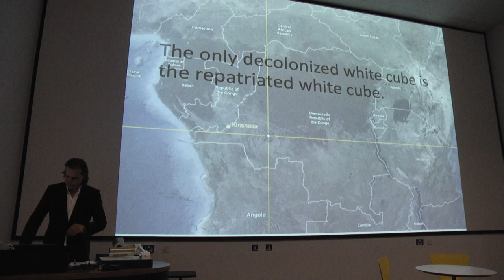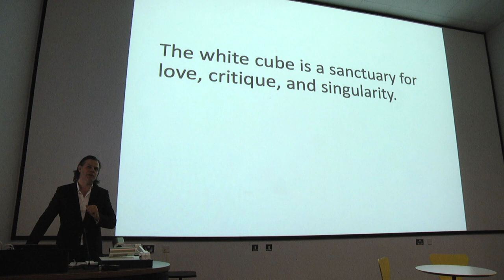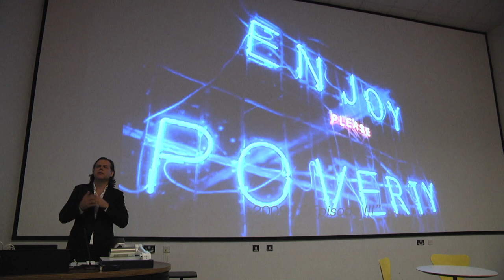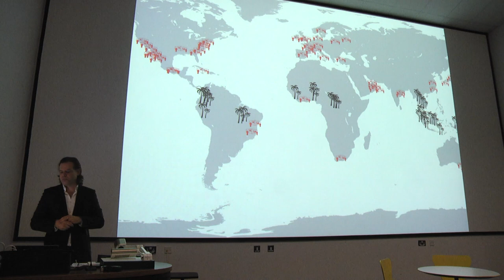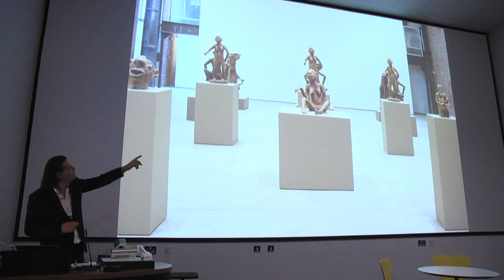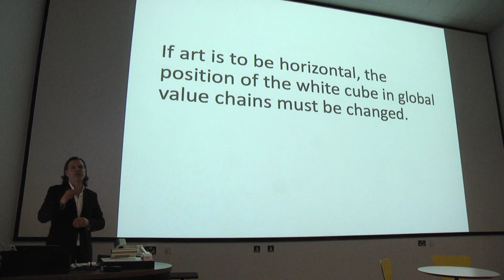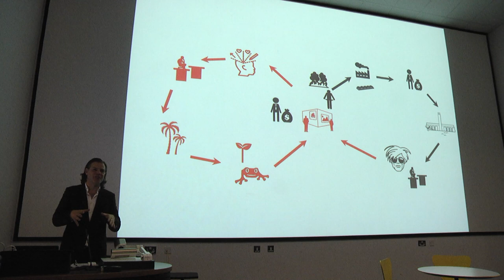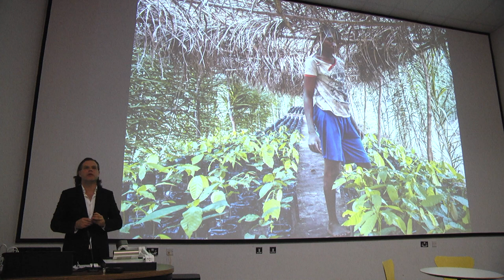Renzo Martens - Plantations and White Cubes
Series 2.2: Inequality

25 Feb 2019 — Suhail Malik (Goldsmiths): Contemporary Art, Neoliberal Enforcer
04 Mar 2019 — Jo Littler (City): ‘Making it’…making what? Meritocracy and entrepreneurialism in neoliberal culture
11 Mar 2019 — Milly Williamson (Goldsmiths): Ordinary Celebrities vs Aristocrats: How Depictions of Work and Leisure Naturalise Inequality on Television
18 Mar 2019 — Renzo Martens (Institute of Human Activities): Plantations and White Cubes

Renzo Martens
Plantations and White Cubes
18th March 2019

Historically, plantations have funded the building of many European and American museums. Rather than (critically) rehearsing the problem, we aim to put art’s capacity to better use. We move beyond critique, and install a model in which art’s capacity to attract capital, visibility and legitimisation is put to strategic purposes.

With the launch of the OMA-designed White Cube on a former Unilever palm oil plantation in Congo, the ambition is to slowly build a network throughout the world’s plantation zones, kickstarting an international movement of artist-plantation workers buying back their own land. This isn’t art that points to inequality. It is art that provides the inspiration and the capital to build inclusive, ecological post-plantations.

Bio
Renzo Martens studied political science and art. He gained international recognition with the films Episode I, and Episode III: Enjoy Poverty, which was televised in more than 23 countries. In 2012, Martens established the Institute for Human Activities (IHA) and its Gentrification Program in DR Congo. Together with the plantation workers of Cercle d'Art des Travailleurs de Plantation Congolaise (CATPC) he uses artistic critique to redress economic inequality — not symbolically, but in material terms. Consequently, they opened a OMA-designed White Cube on a former Unilever plantation in 2017, where they currently develop an inclusive worker owned and ecological post-plantation. The work of the CATPC has recently been shown in a solo exhibition in SculptureCenter New York, the 21st Biennale of Sydney and the Mori Art Museum in Tokyo.

Presented by the Department of Art, Goldsmiths.